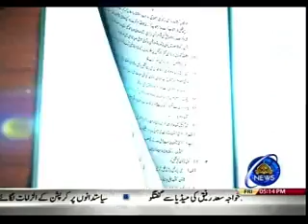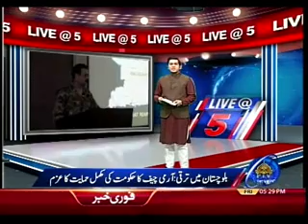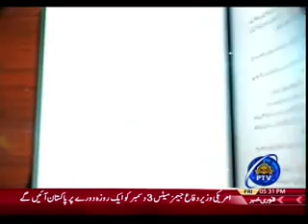LIVE AT FIVE 24 11 2017